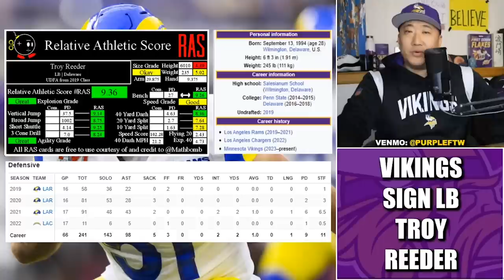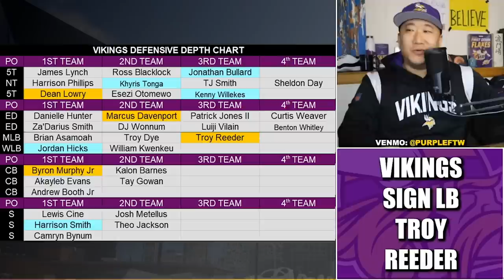Minnesota Vikings Sign Linebacker Troy Reeder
The Minnesota Vikings signed linebacker Troy Reeder. Reeder had previously been with the Los Angeles Chargers and Los Angeles Rams.